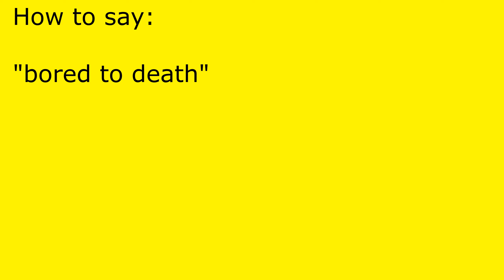How to pronounce bored to death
bored to death pronunciation.